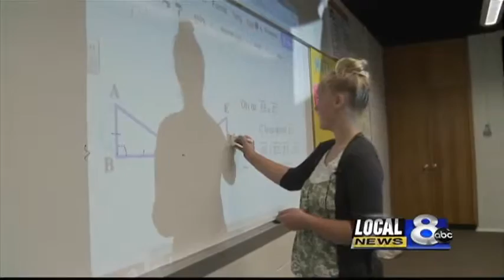Understanding Common Core Math